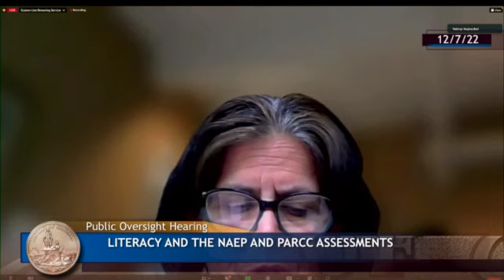WTU VP Regina Bell Testifies to DC Council on Ways to Support Student Literacy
Dec. 7th, 2022 - As part of WTU's Literacy Campaign, WTU Vice President Regina Bell testified to the DC Council on Ways to Support Student Literacy. @WTUTeacher